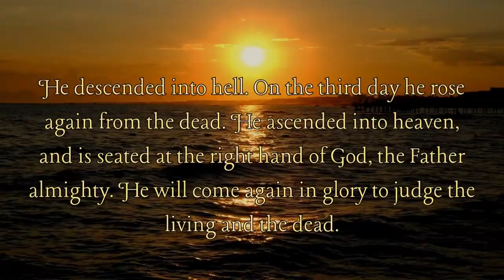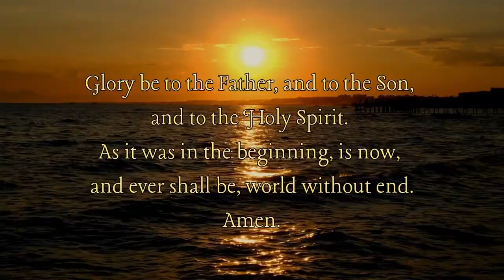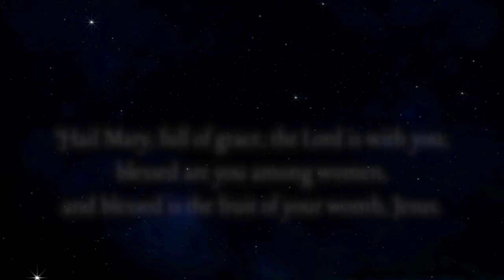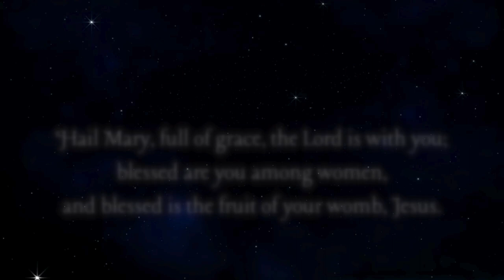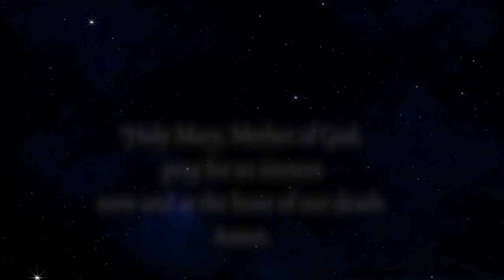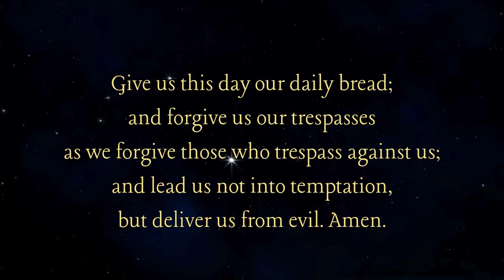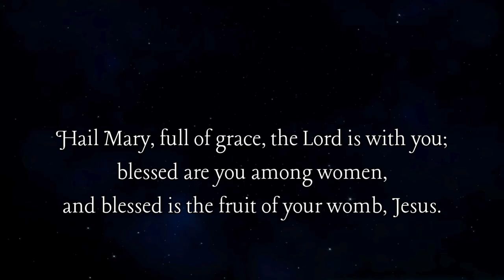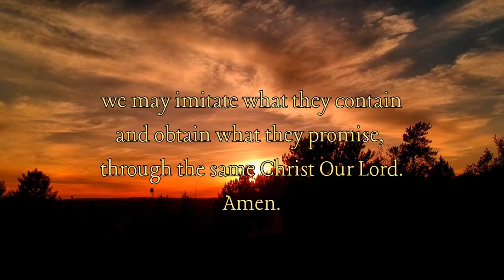Friday Rosary【Your companion to pray the Rosary】jesus